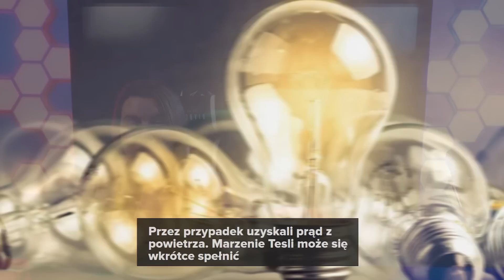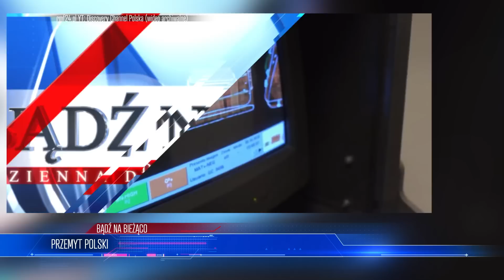Alert Nuklearny?! USA Wysłało Wsparcie Do Europy. Nie Jest Dobrze.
Lista tematów 00:00
PiS przyznaje się do błędów? 00:41
Z USA do Europy? 04:22
Przemyt Polski 07:50
Energia z powietrza? 11:03

W tym filmie dowiesz się o:
Prezesie PiS, który przyznał, że popełnił błąd i zatrzymał inicjatywę, która wywołała kontrowersje. Jakie były powody tej decyzji?
Specjalnym samolocie, który przyleciał z USA do Europy z ważnym ładunkiem. Co się dzieje na kontynencie i czy musimy się obawiać?
Największym w historii przemyt papierosów do Polski, który został rozbity przez policję. Jak działała ta międzynarodowa grupa przestępcza i jakie były jej metody?
Przełomowym odkryciu naukowców, którzy przez przypadek uzyskali prąd z powietrza. Czy to rewolucja w energetyce i co to oznacza dla naszej planety?